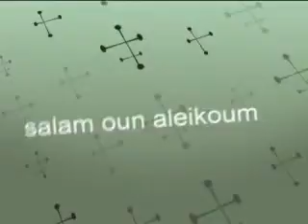2s Dars avec Sheikh Mujtaba reunion island 2010 6